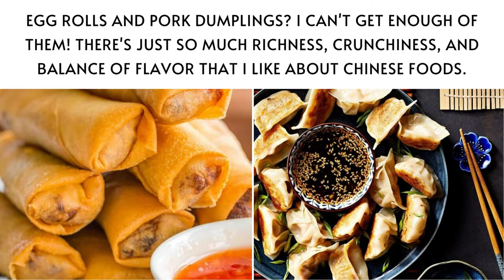12 Best Chinese Appetizers To Try Now!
Chinese appetizers are always on my list when I’m craving some finger-licking food.

Egg rolls and pork dumplings? I can’t get enough of them! There’s just so much richness, crunchiness, and balance of flavor that I like about Chinese foods.

In addition to satisfying our appetites and tantalizing our senses, Chinese food has long been symbolic of good fortune, prosperity, and long life.

Their cuisines also reflect the spirit of community rooted in Chinese culture and the countries inspired by China.

If you’re feeling inspired to make some of these at home, then check out our top 12 Chinese finger foods right now!

One of the best things about these Chinese appetizer recipes is how simple it is to prepare.

-12 Easy Mexican Appetizers You Must Try!

-31 Easy Game Day Appetizers For Football Party!

- 21 Vegan Meal Prep Ideas for a Healthy Week

- 30 Meal Prep Recipes You Can Do on Sunday